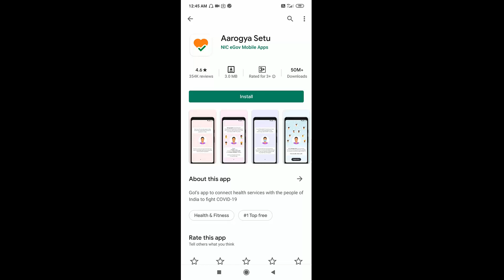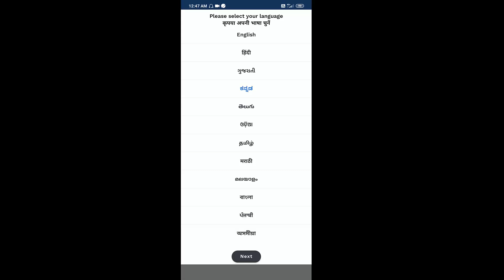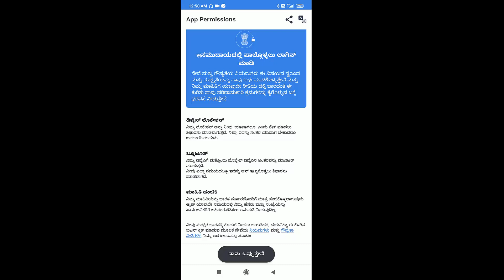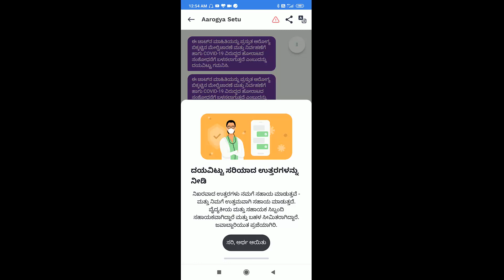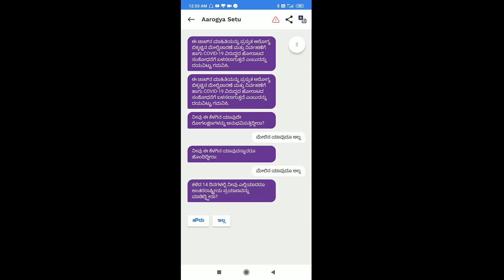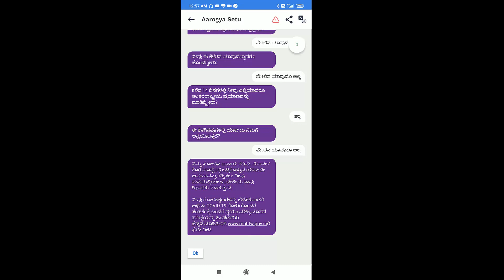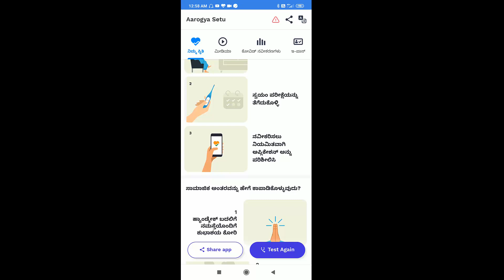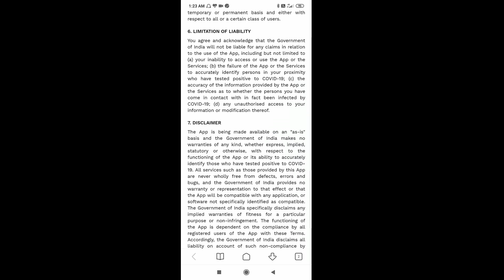Aarogya Setu App, How to Install Aarogya Setu App in Kannada, How to Use Aarogya Set App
How to Install, How to Seup, How to Use the Aarogya Setu App, Step by Step, complete information in kannada
You can download the "Aarogya Setu App" by clicking on the following